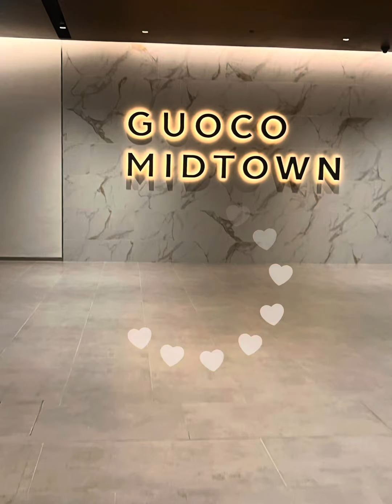💕 Midtown Bay has just TOP!💕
*Midtown Bay* 🏣
Live, Work, Entertain

*🔑TOP obtained!* Four stunning showflat units to impress your clients.
- *#08-08* 1BR, 484sf - Oddsome
- *#08-10* 2BR, 753sf - YWA Studio
- *#15-07* 1BR, 484sf - Peter Tay
- *#15-09* 1BR, 474sg - Peter Tay

*🏷️ You’ll be excited with our brand new price guide!* Categorized for your easy presentation.

*📆 Viewing starting from:*
25th July, 10:30 AM - 5:30 PM.

Call Michelle @ 98009538 for viewing appointment !